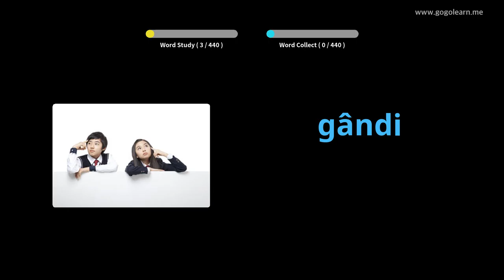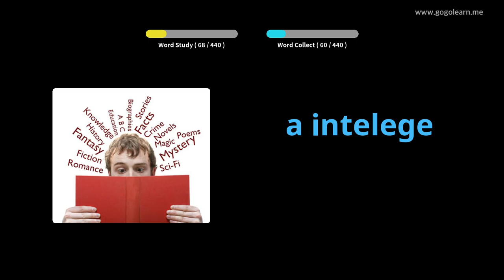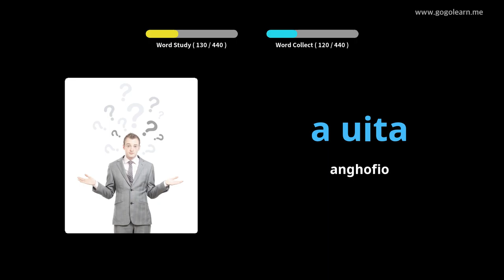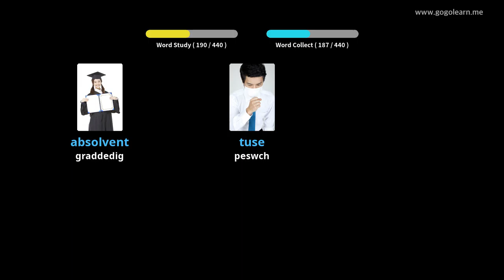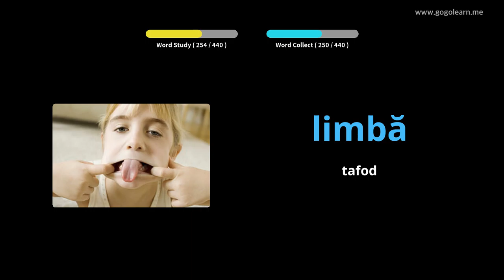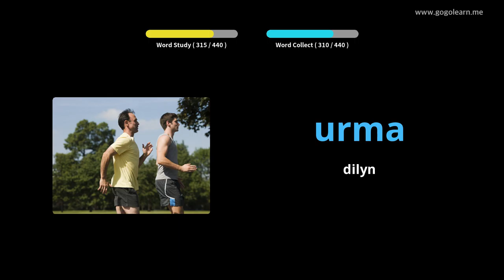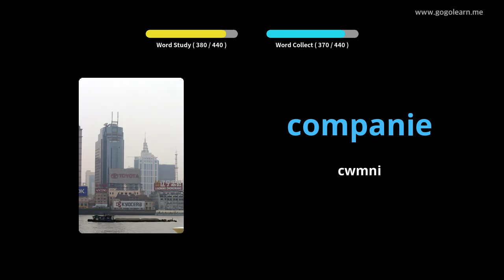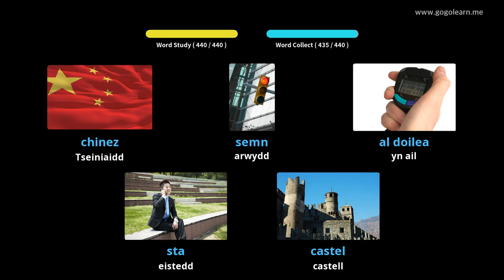Geirfa Rwmania Ysgol Gynradd | Golearn